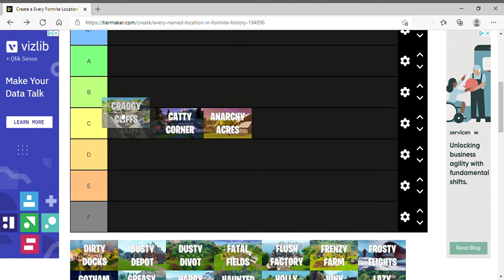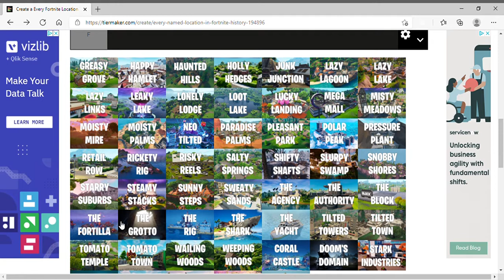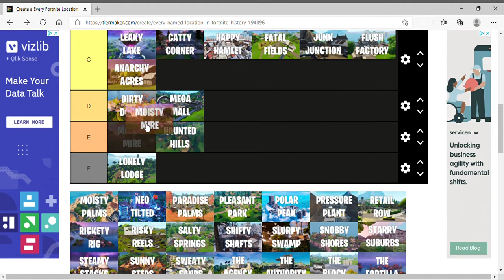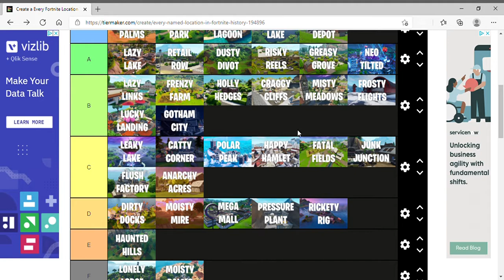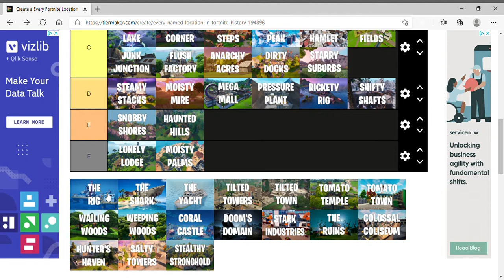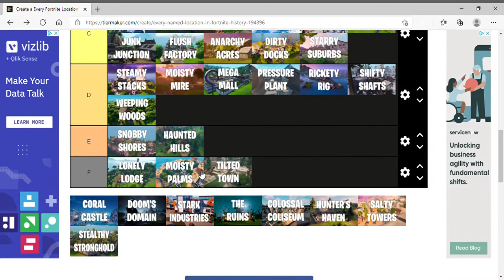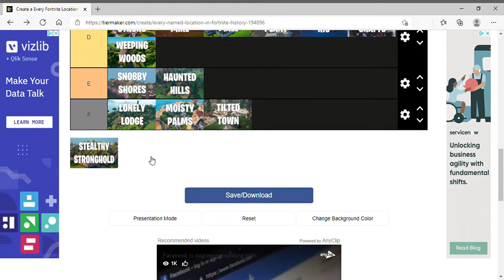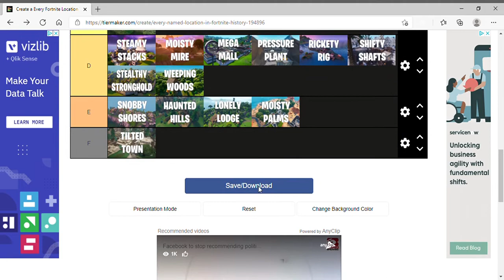Ranking every fortnite location that was ever on the map!